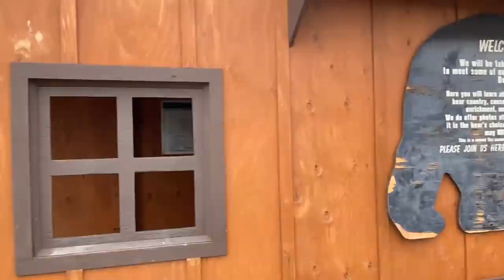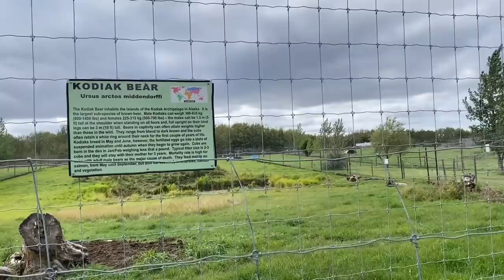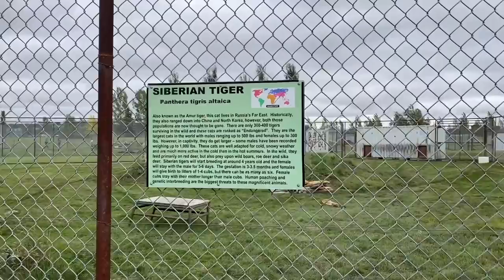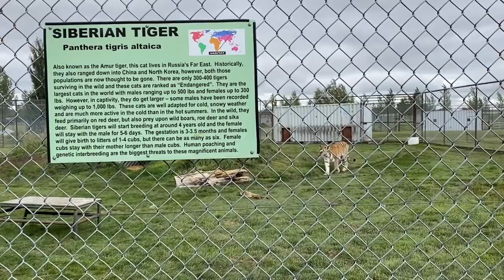DISCOVERY WILDLIFE PARK part2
Discovery Wildlife Park provides forever homes for orphaned wildlife and displaced exotic animals. Daily animal presentations are included with your admission and provide an up close educational experience for all ages. Bears, tiger, lions and wolves all take part in these presentations to educate our visitors on conservation issues and the importance of respect for all wildlife. We have a full concession plus an amazing gift shop for your shopping pleasure! Electric golf carts are available to rent if you have a family member with mobility challenges. Our 63 site campground equipped with 30 & 50 amp power, washrooms, showers and located right in the Park! Listen to the animals at night, book an evening animal encounter, fish in our stocked trout pond - there are lots of reasons to spend a night or two! The park is 90 acres, with tables and benches throughout the park for your family picnic (yes, you may also bring your own lunch!) and we also offer photo opportunities with our bears.

HIGHLY COMMENTED!!!
Come and check them out!!!

Please enjoy the scenery with us with a bit of information we found along the way!!! Stay AWESOME & BLESSED!!!